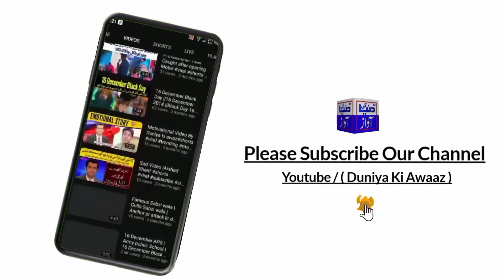PTI Tigers Ne Imran khan Se Mohabbat Krny ki Asal Wja Bta di 😳 | PTI Lover